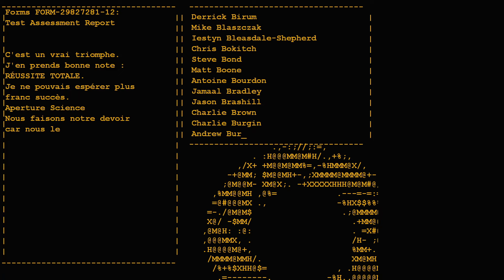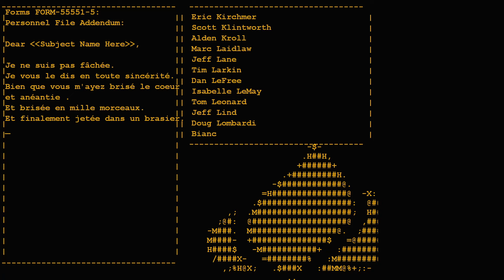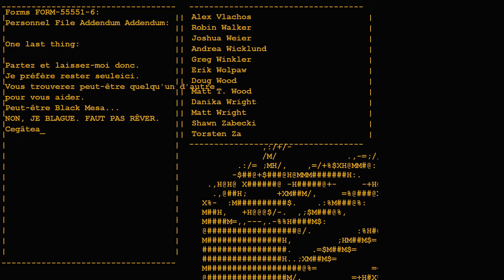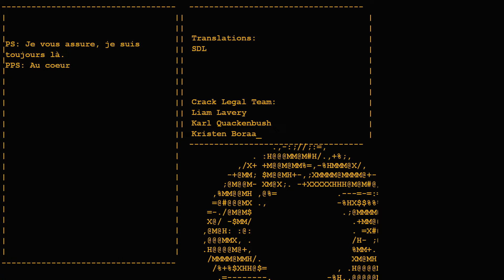ASMR FR - Fin de Portal + Bruits de clavier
Bonjour / Bonsoir. N'hésite surtout pas à me suggérer des idées de vidéos en commentaires ou bien simplement des jeux que tu voudrais que je test (je prends vraiment tout !). Si vous avez le moindre conseil ou la moindre critique positive ou négative je suis complètement preneur tant que c'est constructif. Merci beaucoup de me suivre et je vous donne rendez vous dans la prochaine vidéo ! Bonne nuit à tous et bonne nuit à toutes.

Micro : Blue Yeti avec mousse